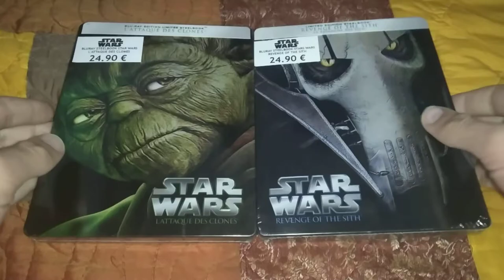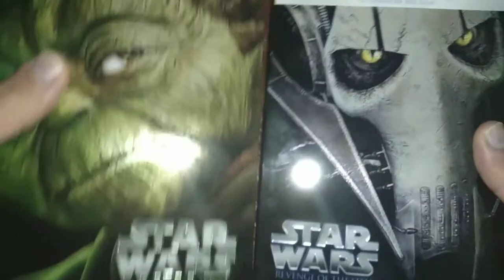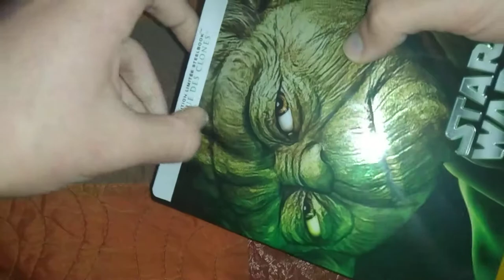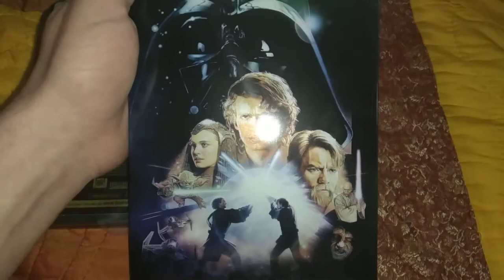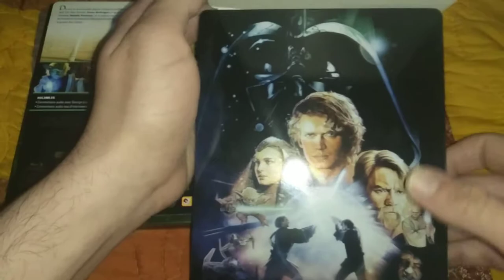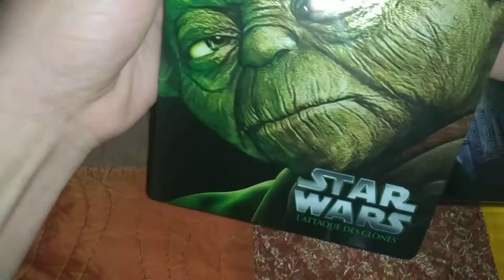6 mars 2021